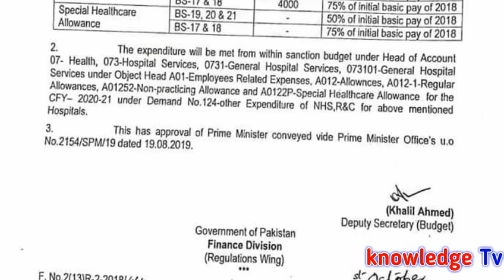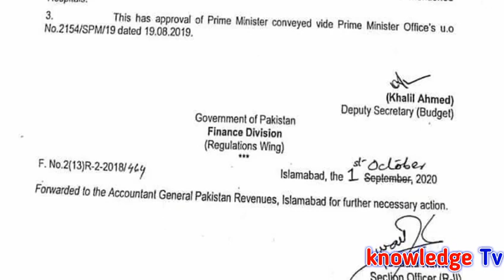Increase Pay of 50 and 75 % for Govt Employees l Increase Salary Govt Servants l Good News l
Increase Pay of 50 and 75 % for Govt Employees l Increase Salary Govt Servants l Good News lAll Government Notifications , Update News , Scholarship and Education News for Government Employees in All Pakistan.
VIEW NOTIFICATION.